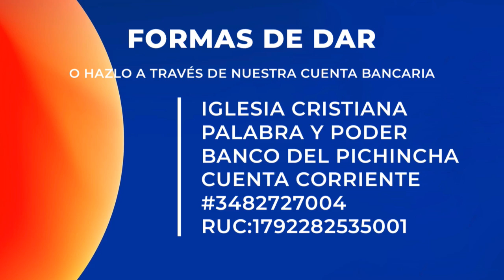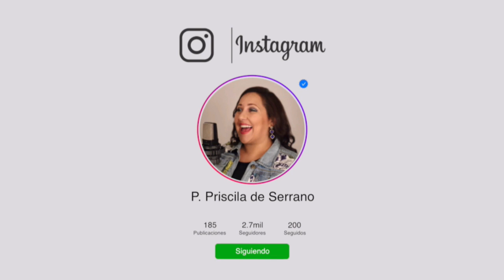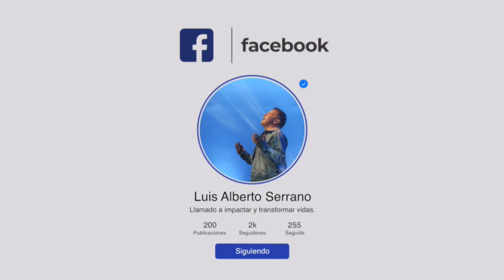"La fe de Dios en ti" - A.Luis Alberto Serrano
Bienvenido a este servicio en vivo gracias por conectarte con nosotros hoy :) Coméntanos desde donde nos estas viendo? Queremos saludarte.